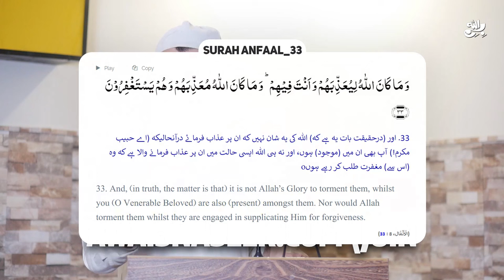Pakistan Per Allah ka Azab Start hone wala hai || Tariq Jameel Son's Death | Awais Naseer